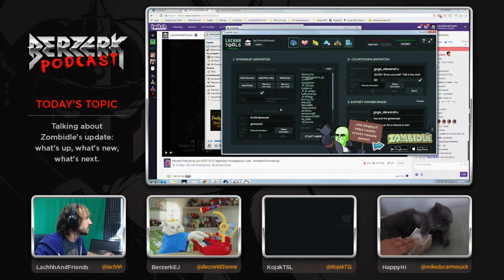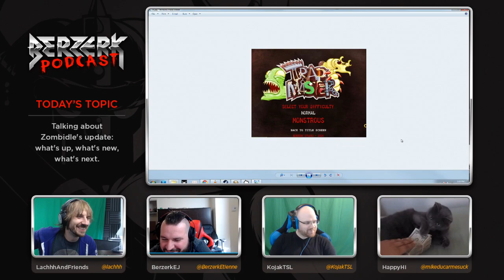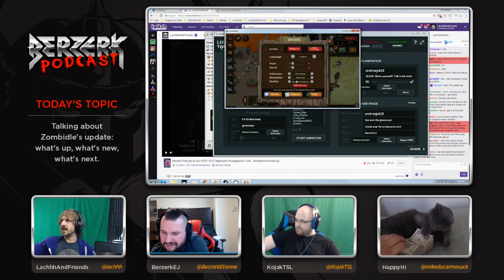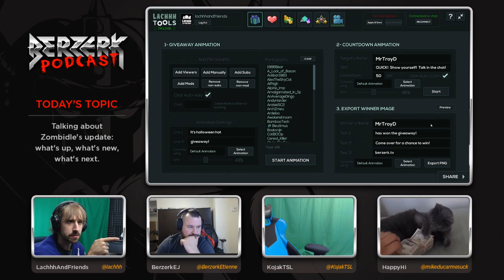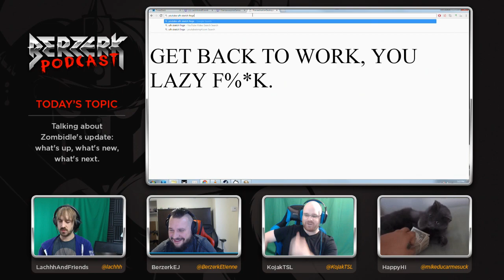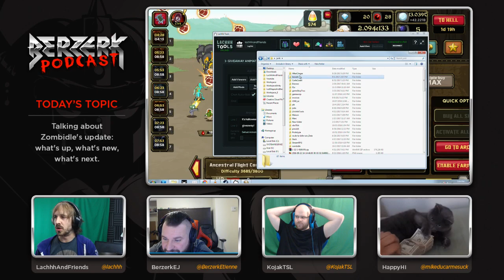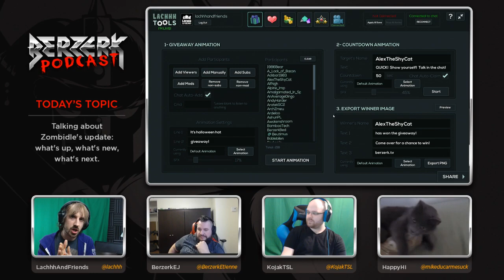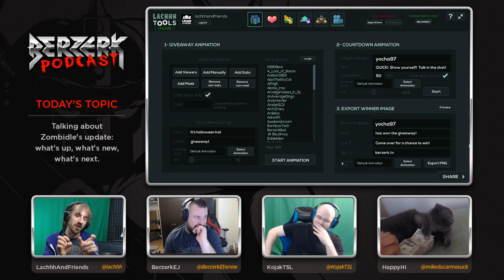Berzerk Podcast ep 23